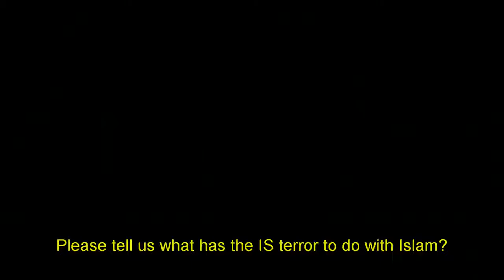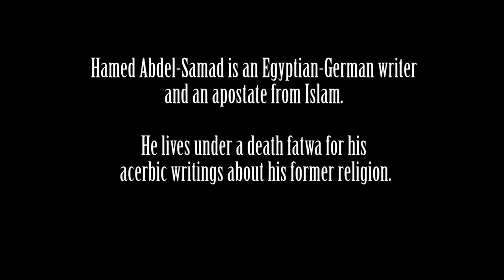Are ISIS the Best Followers of Islam (German TV)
Are ISIS the Best Followers of Islam: A Wake Up Call for Moderate Muslims in Denial & the World (German TV)

IS are the Best Followers of Islam (not Moderates) as they are just obeying what the Quran said - according to Egyptian Author. Islam should be critically debated like any other religion on how RELEVANT it is TODAY.

Heated debate about (whether ISIS is Islamic) with Hamed Abdel-Samad. A member of the Muslim Brotherhood in his university days, Hamed Abdel Samad is an Egyptian born political scientist and author.